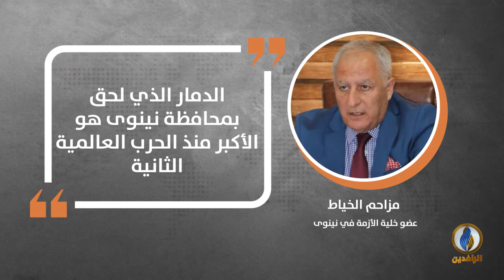في دقيقة .. أبرز التصريحات الصحفية ليوم الجمعة